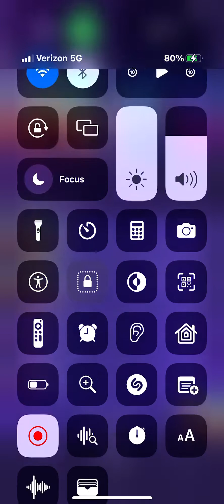MasonStep Fan-Made disc